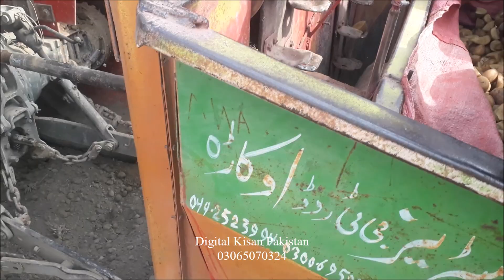11 december ko beej wala aaloo kashat ker dia mf 385 tractor k sath